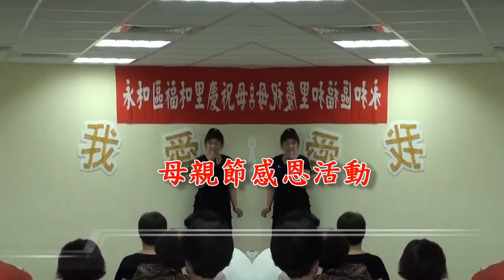p4母親節感恩歡唱 2014永和福和里 P4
新北市永和福和里 母親節感恩活動